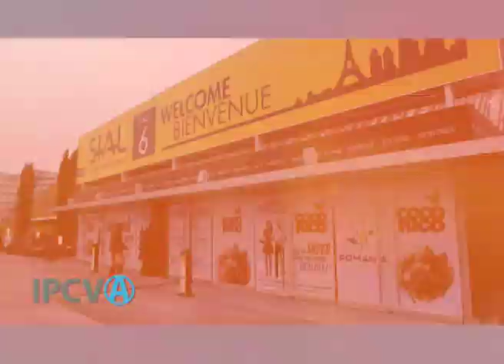1417 - "Situación de la industria frigorífica", Alberto Fantini (06/11/2018)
1417 - "Situación de la industria frigorífica", Alberto Fantini, Secretario General del Gremio de la Carne. Emitido el 06/11/2018 en Canal Rural.